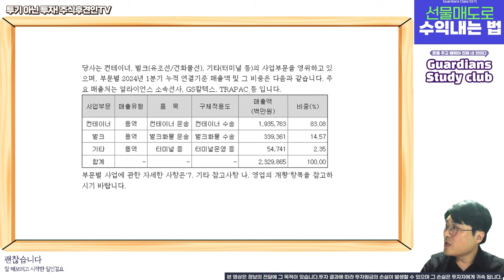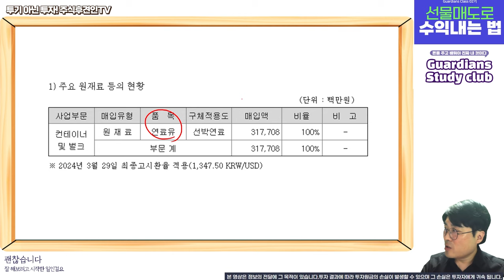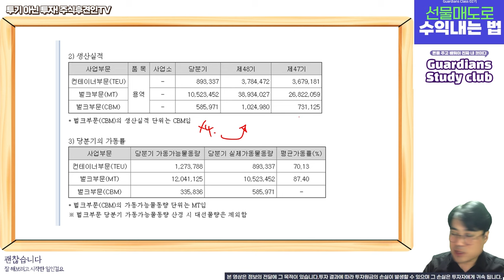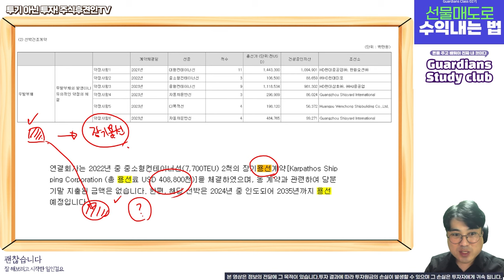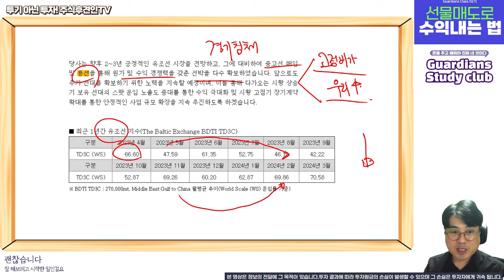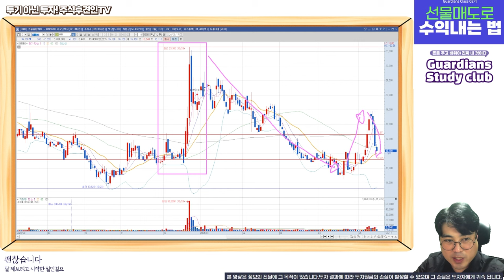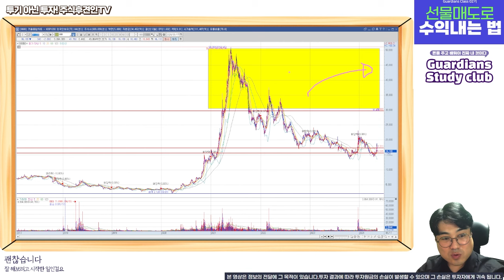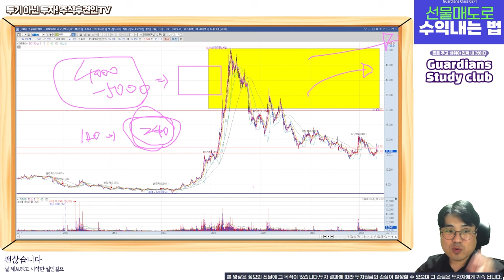HMM, 투자시 고려해야 할 포인트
HMM, 지정학적인 부분은 물론이거니와
다른 변수도 고려하지 않으면 상당히 장기간 고통 받을 수 있습니다